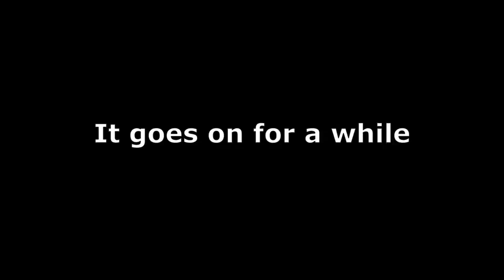Still Memeing Yu-Gi-Oh Master Duel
Friendly match gone wrong.